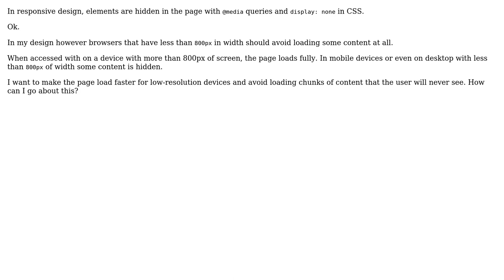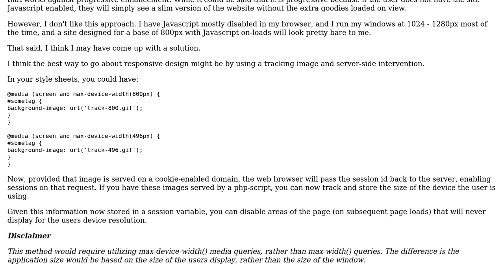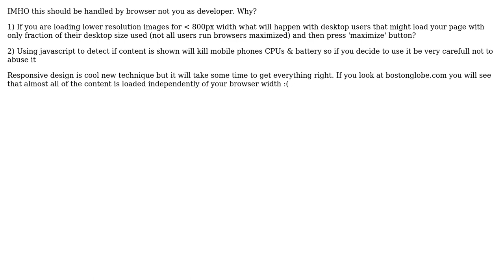Software Engineering: How do I prevent useless content load on the page in responsive design?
With thanks & praise to God, and with thanks to the many people who have made this project possible! | Content (except music & images) licensed under CC BY-SA | Music | Images & others | With thanks to user Miro Svrtan user Icaro Leandro user Craige user Christian and the Stack Exchange Network Trademarks are property of their respective owners. You are responsible for your own actions.